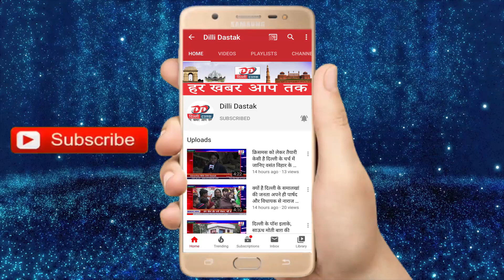Corona के चलते Delhi में कैसे मनाया गया ईद का त्यौहार?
Hi
Im Rajesh Tanwar. Welcome my Youtube Channle

Corona के चलते कैसे मनाया गया ईद का त्यौहार